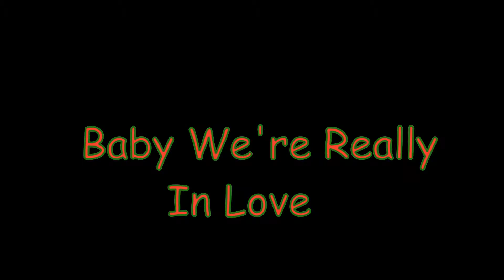Baby We're Really In Love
Baby We're Really In Love - Nancy Morgan vocals and Gene Morgan on 1931 National tenor guitar. Recorded at Bomb Fire Pizza which is gone now. It always had such a cool crowd.